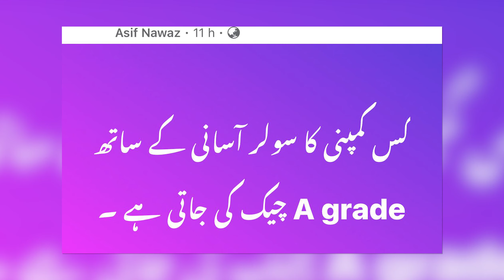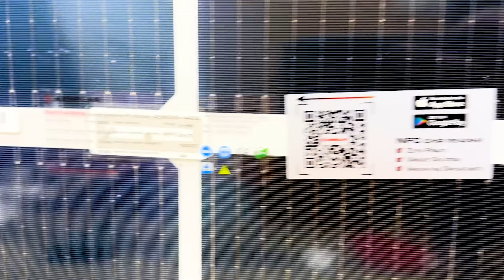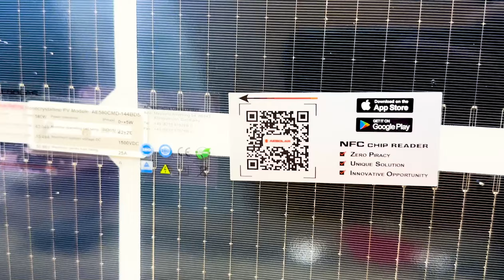How to Check A+Grade solar Panels in Pakistan ?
Hi, guys in today's video we teach you how you can check A-Grade solar panels in Pakistan